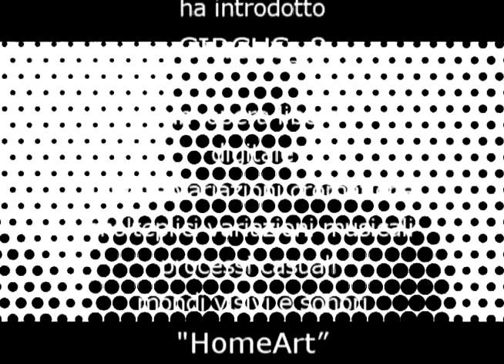Introducing Circus_8 - interview Sergio Maltagliati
HomeArt/Pietro Grossi-Visu@lMusic/Sergio Maltagliati.
In the middle of the eighties, Pietro Grossi has started a series of
researches concerning computer graphics. The "HomeArt" (term
coined by himself) project is particularly relevant: it consists of
completely automated visual processes, based on simple computer
programs, where he gives space to randomness in the context of a
single compositive idea, developed into many different graphic
variations. Sergio Maltagliati has innovated upon the original programs,
adapting the programming code and adding an inspired audio track
as varied as the symbols and colours, involving a multiplicity of
musical variations.